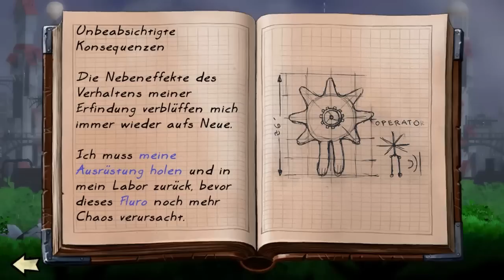Let's Play Vessel #1 [Deutsch] [HD]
Und los geht es mit einem ganz neuen Projekt, Vessel!
Hier ein Rätsel lösen, da ein Rätsel lösen, wunderbar geht es hier von dannen.
(Gutes Deutsch!! :D)
Vessel, ein Spiel mit dem gewissen Puzzle Feeling und dem dazugehörigen Geschick.
Gelungenes Spiel, bis jetzt, mal schauen was noch kommt, seit gespannt und damit:
Viel Spaß bei diesem Projekt und viel Freude dazu,
wünscht euch euer
Senfbomb, VoidLP